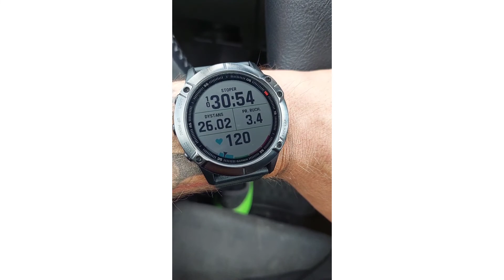Palenica - Kozi Wierch - Szpiglasowy Wierch - Morskie Oko - Palenica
Z Palenicy na Szpiglasowy Wierch przez Kozi Wierch